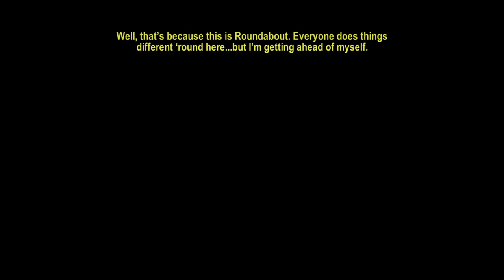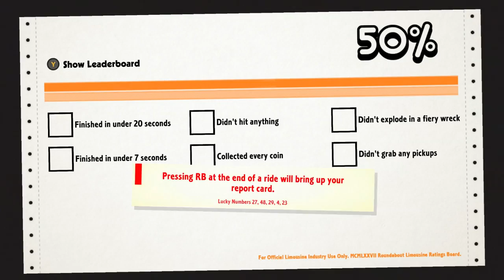ROUNDABOUT - Crash And Turn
Oh this goes so horribly.